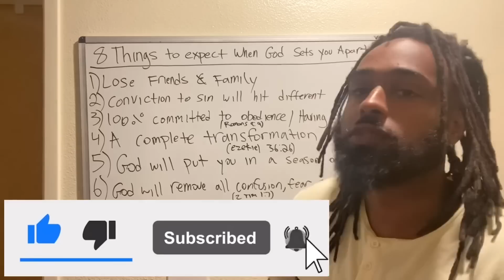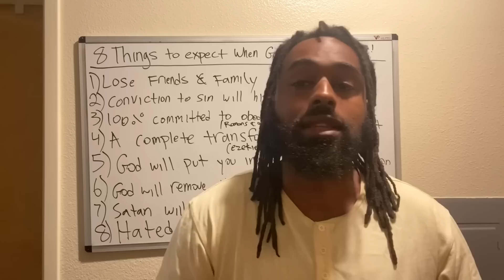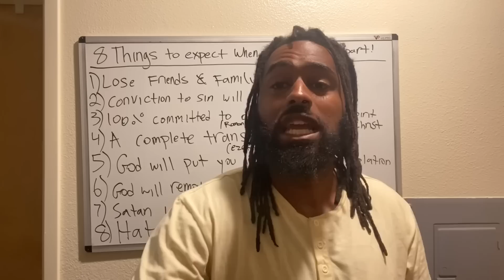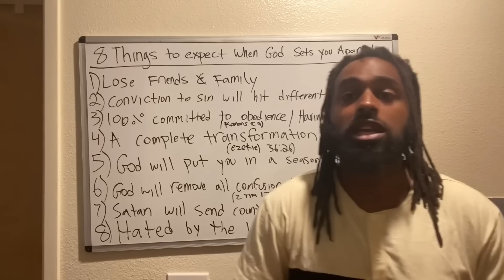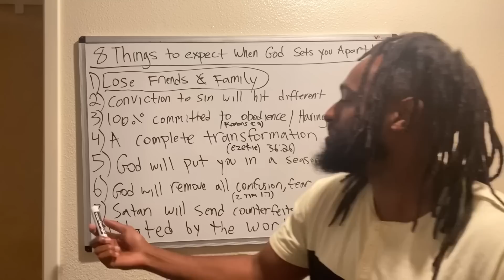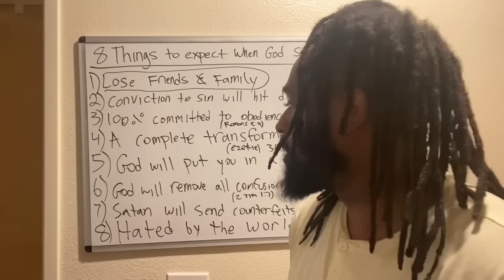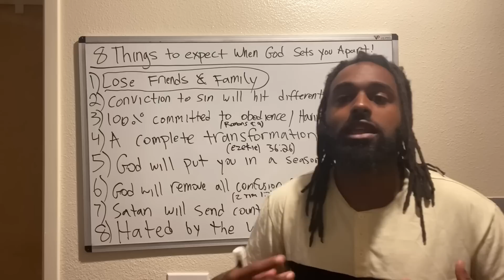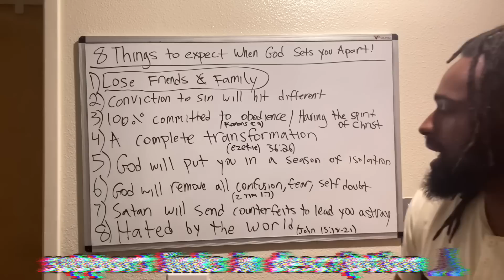7 Signs God's Preparing You To Be A Chosen One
8 Signs God is preparing you to be SET APART and a CHOSEN ONE!